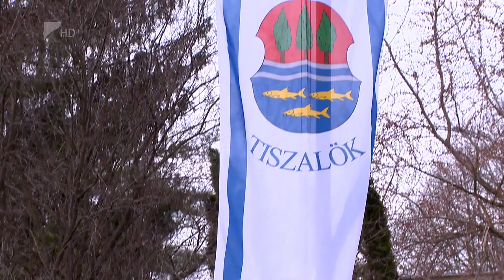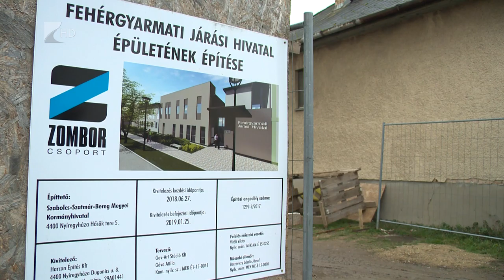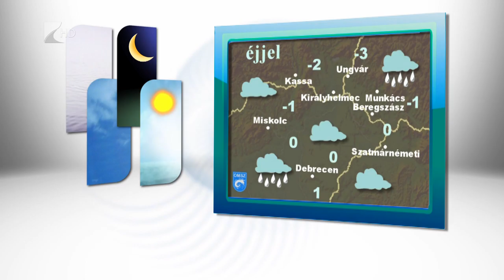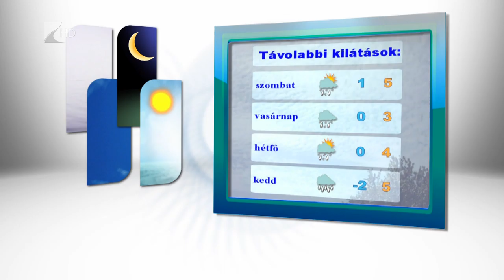Híradó 2018.12.27. - Kölcsey Tv